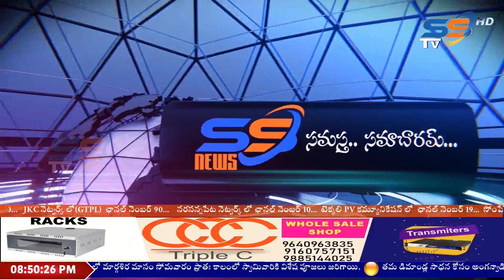26 12 2023 ss news srikakulam night 8pm